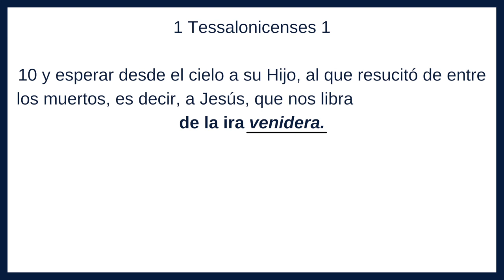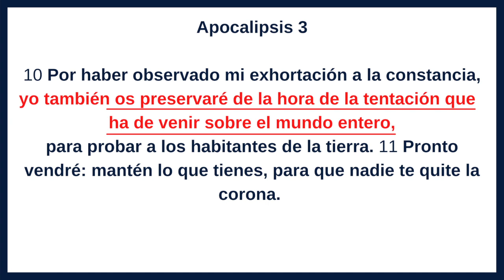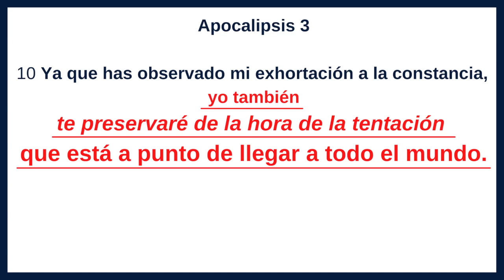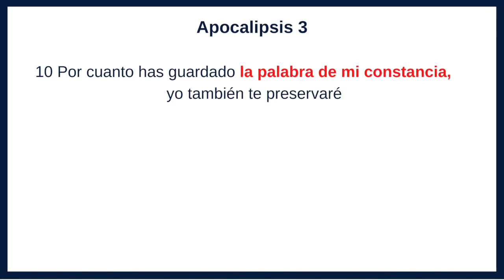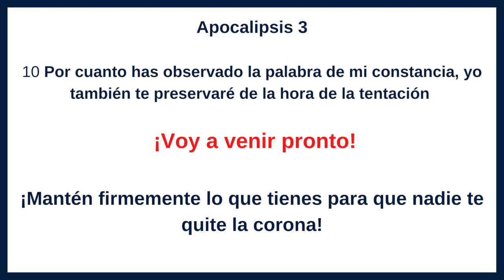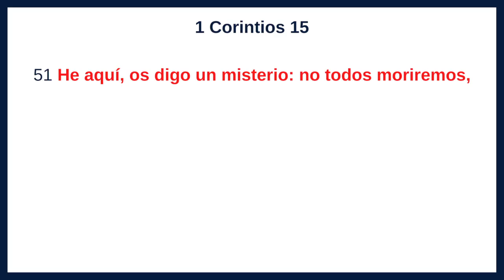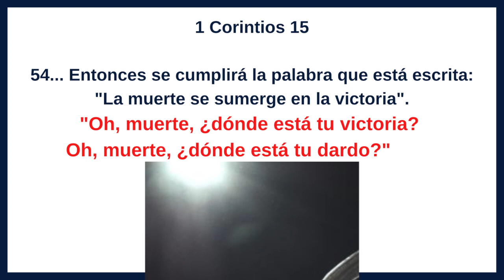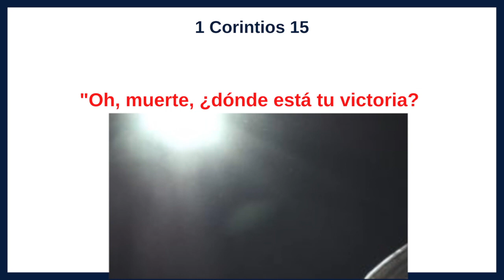ARREBATAMIENTO por CRISTO: ¿CUANDO? con Roger Liebi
1 Corintios 15:51-57
51 He aquí, os traigo un misterio: que no todos moriremos, sino que todos seremos transformados, 52 porque en un momento, en un abrir y cerrar de ojos, al sonar la última trompeta, sonará la trompeta, y los muertos resucitarán incorruptibles, y nosotros seremos transformados. 53 Porque es necesario que este cuerpo corruptible se vista de incorruptibilidad y que este cuerpo mortal se vista de inmortalidad.

Roger Liebi, nacido en 1958, casado, padre de seis hijos, estudió música (Conservatorio de Zúrich, violinista y pianista), lenguas bíblicas mundiales (griego, hebreo clásico y moderno, arameo, acadio) y teología. De 2004 a 2011 enseñó arqueología de Israel y Oriente Medio como profesor de secundaria. Trabaja como profesor de Biblia y conferenciante en todo el mundo. Ha participado en proyectos de traducción de la Biblia y es autor de numerosas publicaciones. Se doctoró en el campo del judaísmo y la arqueología en el Whitefield Theological Seminary de Florida (Estados Unidos) con una tesis sobre el Segundo Templo de Jerusalén.

*Compartimos este estudio en consonancia con lo que el Señor ha revelado y está revelando. Agradecemos al hermano Roger, que Dios lo bendiga.

*Al final del video versos del Salmo 121 cantados por Flavia Vallega

* Se recomienda descargar el vídeo para guardarlo en sus archivos personales.